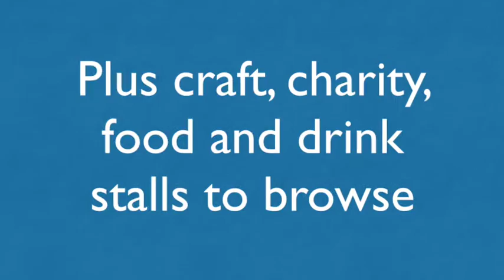Parklife 2015 at Milton Country Park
What are you doing on Sunday 19 July 2015? Come to Parklife at Milton Country Park from 10 am until 6pm, our free family fun day packed with sports, music, arts, crafts and more.